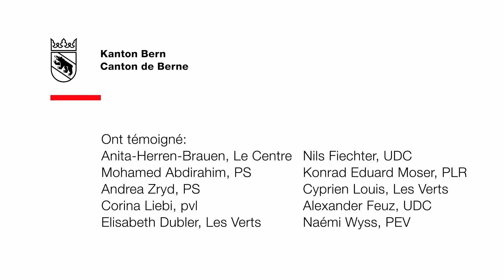Pourquoi m'engager en faveur de la démocratie?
Chancellerie d'État du canton de Berne

10 candidates et candidats reviennent sur leur motivation et la campagne électorale 2022.